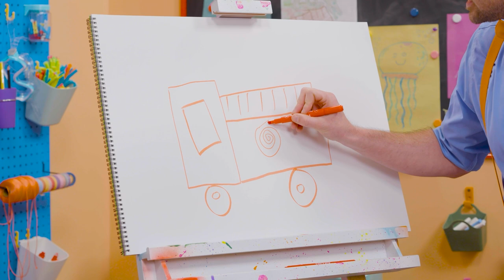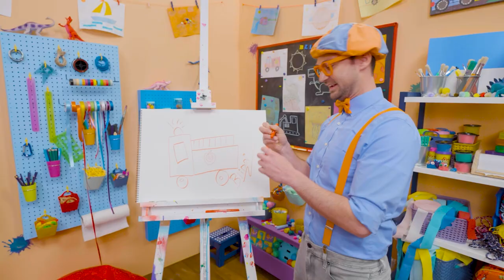How To Draw A Firetruck + Blippi Visits a Fire Station | Blippi Draws | Arts and Crafts For Toddlers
Learn how to draw a firetruck with Blippi! Fun to Draw compilations will help you to learn how to draw different things such as cars, food, animals and birds, and many other exciting things. You will find how it’s easy to become an artist, and to develop your creativity.

0:06 How To Draw A Firetruck
1:19 Blippi Visits a Firetruck Station